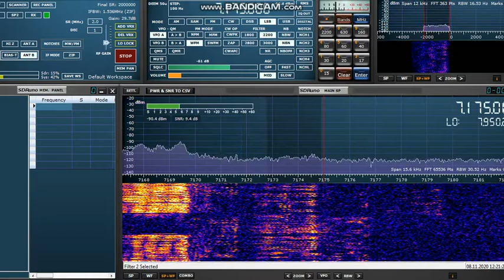QSO RU3AMI RN4AAU 08.11.2020